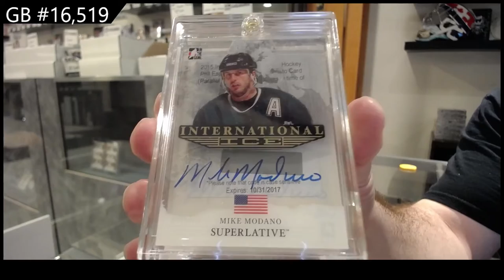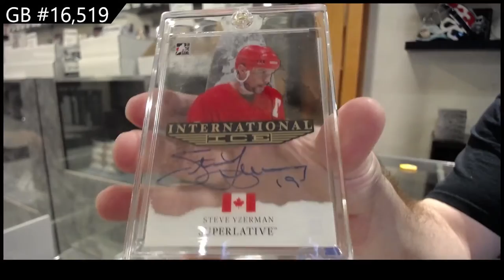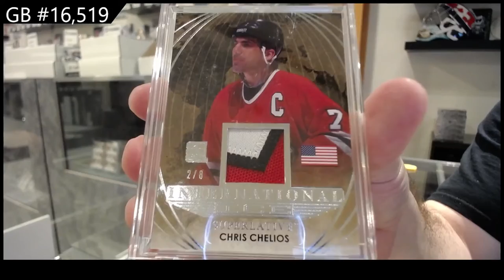15-16 Leaf Superlative Hockey Box Break - C&C GB #16,519